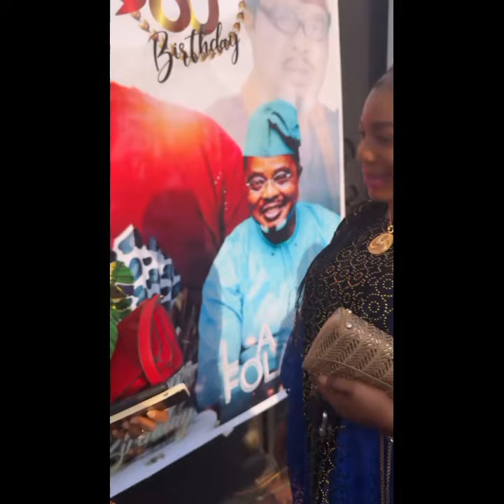Faithia Williams Father Burial - 10 Gorgeously Dressed Actors and Actresses at the party 🎉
Best Dressed Actress and Actors Nollywood
Fathia Balogun Father Burial ikorodu
Actress Fathia Williams Balogun
Fathia Balogun Father Burial
Video of Fathia Balogun
Burial of Fathia Balogun Father
Nollywood news today
NOLLYWOOD STORIES
YORUBA News